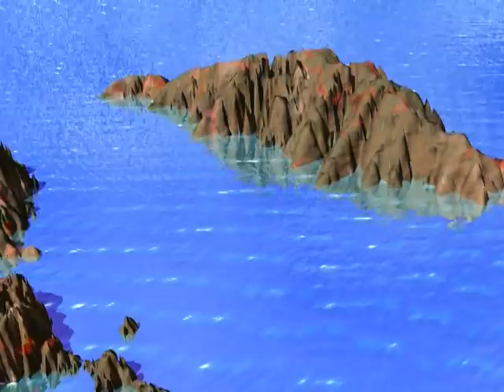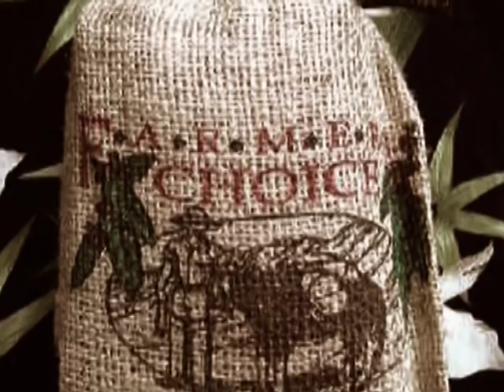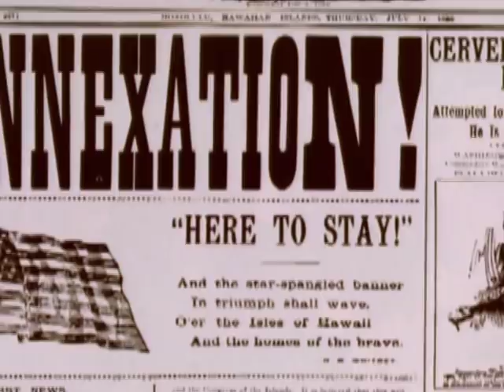History of Hawaii